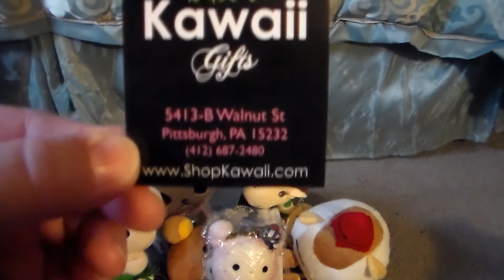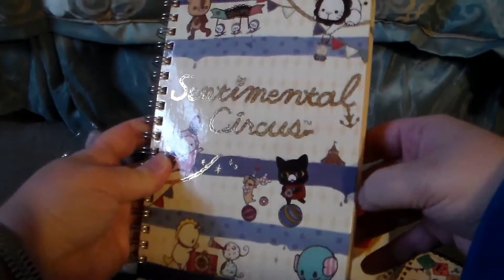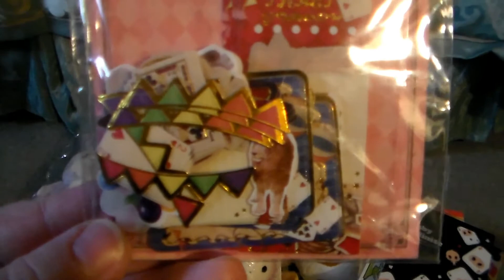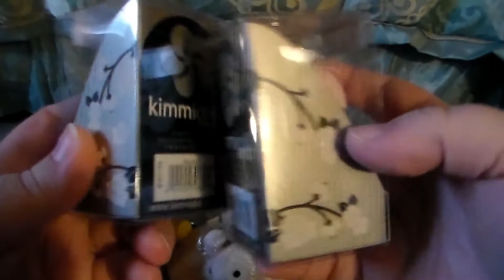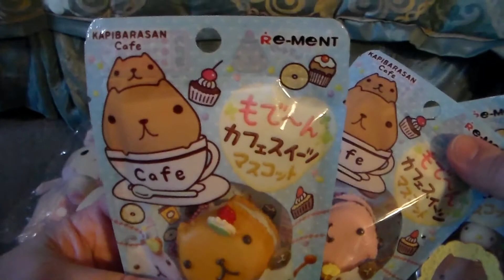Otakon Anime Convention Haul 2014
Why yes, I am that person that is terrible about unpacking after a trip. This is my Otakon Anime Convention haul for 2014. This convention takes place every year around the end of July/early August in Baltimore, Maryland. These are all the items I got from the convention last year. Hope you all enjoy!